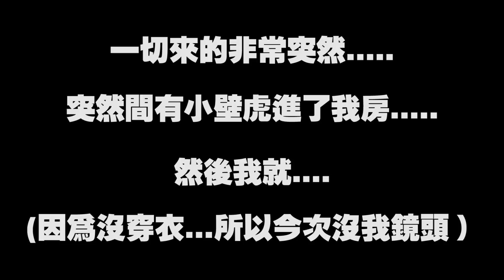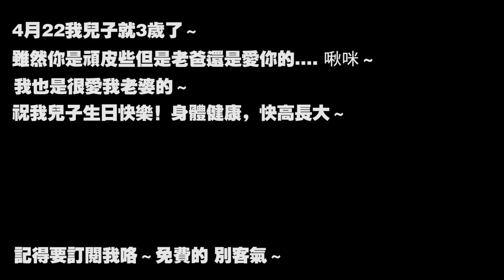【Play整人】用壁虎来恶整老婆！居然露出底裤了!!!哎呀！也吓到儿子了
今次拿壁虎来整yiyi还有我儿子～  XD
整个影片都是yiyi的尖叫声啊！小小壁虎就吓到这样了！
我儿子也快到生日啦～爱死你们！谢谢你们闯进我的生命里！么么哒～

讓你也來給我意見好讓我能進步！大家也來留言給我吧！謝謝大家～
也記得給我一個like哦～

Play夫妻互整】對決！怪味糖大挑戰！吐死啦！味道太噁心了吧！怪味糖拿來整人也應該不錯啊！

【Play整人】弟弟聽著周杰倫的告白氣球用可樂加曼陀珠惡整他 結果可樂大爆發 被骂惨了.